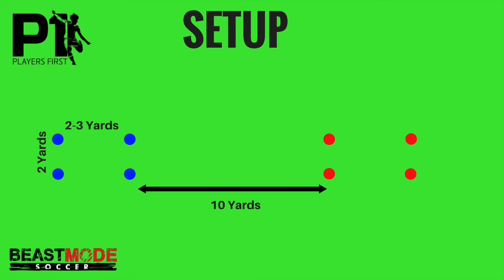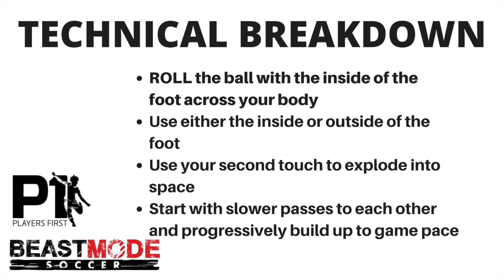First touch box inside roll - Players First Video Training Series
Beast Mode Soccer kicks off a new mini-series in the Players First Video Training Series designed to improve players' first touches. Here, Lauren Barnes (Seattle Reign FC & Melbourne Victory FC) and David Estrada (OC Blues FC) demonstrate the "first touch box inside roll" drill. Start slow and gradually progress to game pace.